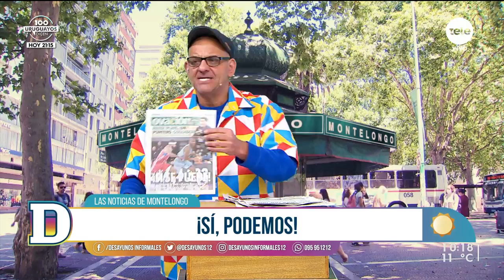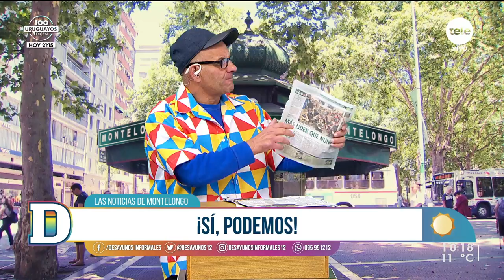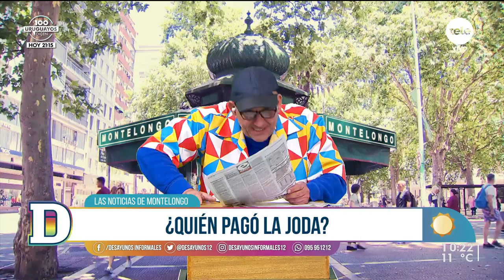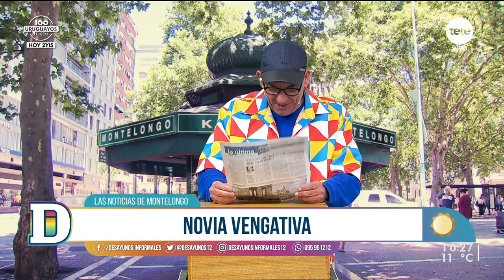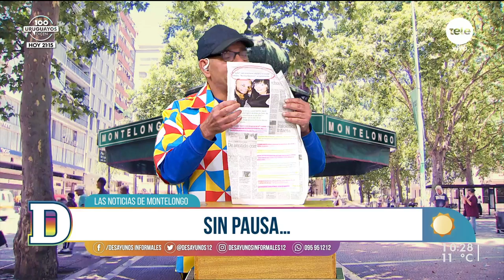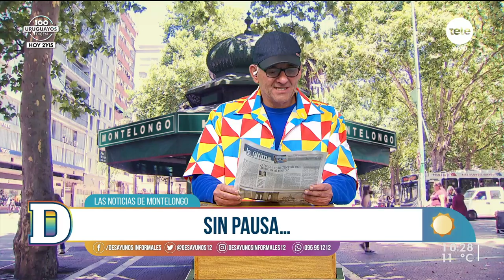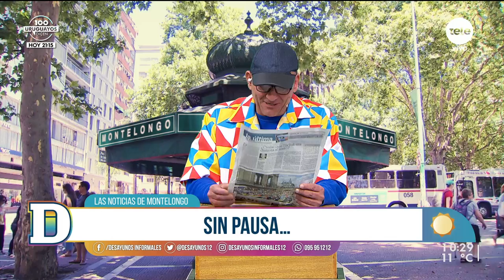Noticias de Montelongo - 30/08/2022